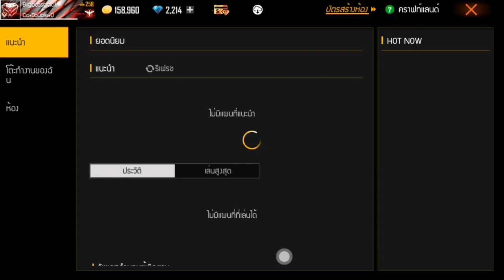เฉลยกิจกรรมสายฟรีหลังอัพเดทใหม่รับไอเทมถาวรฟรียกเซิร์ฟ!! FreeFire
รับเหรียญไปทำทุนฟรี

ติดต่อ.